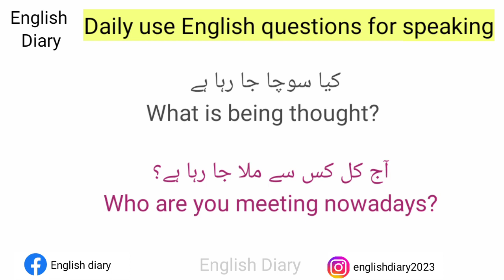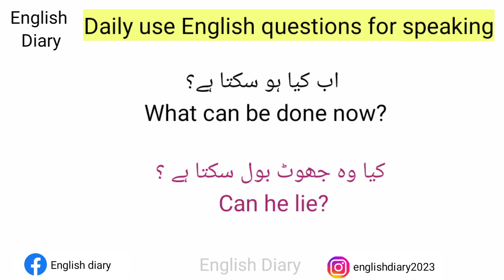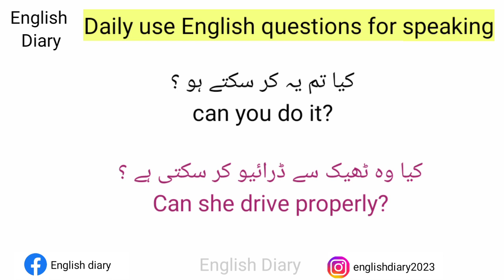daily use English questions with urdu | english questions for speaking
In this video, we will learn
1. English questions with Urdu meaning.
2. Daily use English questions with Urdu translation.
3. English-speaking questions for fluent speaking.
4. small but useful questions
 for speaking English.
5. English to Urdu sentences.
6. Daily speaking English questions.